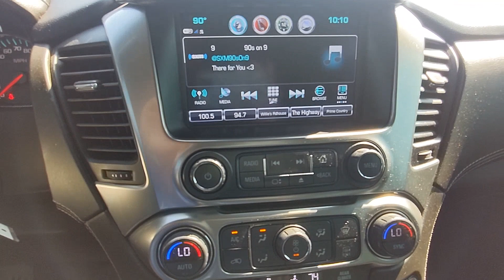2017 Chevrolet Tahoe Natchez, Woodville, Gloster, MS, Vidalia, Ferriday, LA 198079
Black Used 2017 Chevrolet Tahoe LT available in Natchez, Mississippi at Natchez Chevrolet GMC. Servicing the Woodville, Gloster, MS, Vidalia, Ferriday, LA area.

Grab a perfect deal on this good-looking 2017 Chevrolet Tahoe LT while we have it. Spacious yet easy to maneuver, its great 6-Speed Automatic Electronic with Overdrive and its strong EcoTec3 5.3L V8 engine have lots of personality for a bargain price. It comes equipped with these options: Black Leather.Recent Arrival! Odometer is 13229 miles below market average!Awards:* JD Power Automotive Performance, Execution and Layout (APEAL) Study, Dependability Study * 2017 KBB.com 5-Year Cost to Own Awards * 2017 KBB.com 12 Best Family Cars * 2017 KBB.com Best Buy Awards * 2017 KBB.com 10 Most Awarded BrandsReviews:* Seating for up to nine passengers; standard V8 engine assures plenty of passing power and a substantial tow rating; nicely trimmed cabin is one of the best in the class; available two-speed transfer case gives the Tahoe better than average off-road capabilities. Source: EdmundsYou've done your research to find just the right vehicle youve been hunting for, so call us at or stop by Natchez Chevrolet GMC at 264 Deveraux Drive Natchez, MS 39120 soon to test drive this charming Chevrolet Tahoe. Natchez Chevrolet GMC is located at 264 Devereux Drive in Natchez, an easy drive for Mississippi shoppers as well as Louisiana Chevy and GMC enthusiasts coming from Alexandria, Pineville and Vidalia. Visit us to speak with our Chevy sales or GMC financing experts to get the support you need!